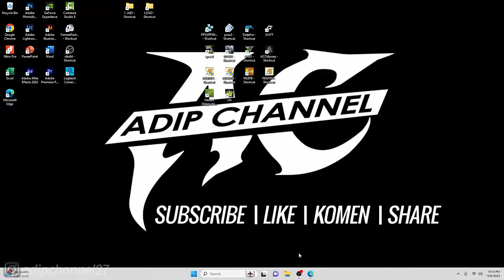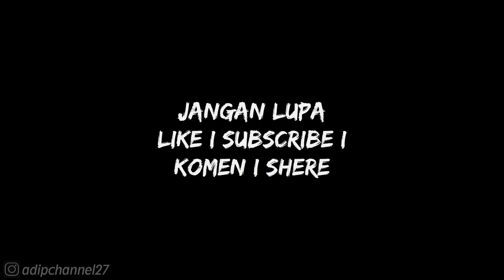STORY MODE❗CHAPTER 1 - BATTLE OF NAGASHINO❗WARRIORS OROCHI 3 ULTIMATE